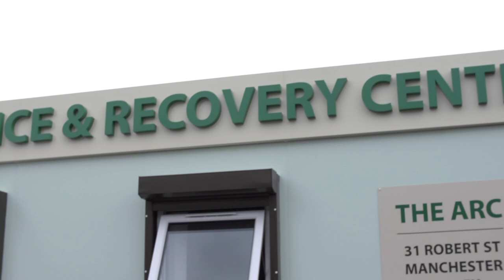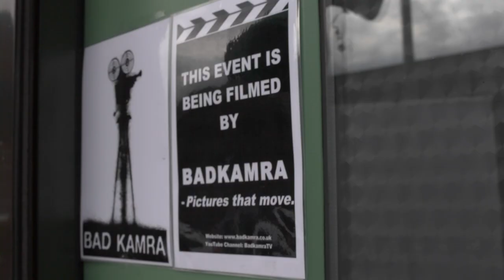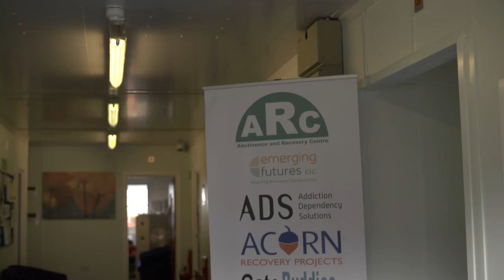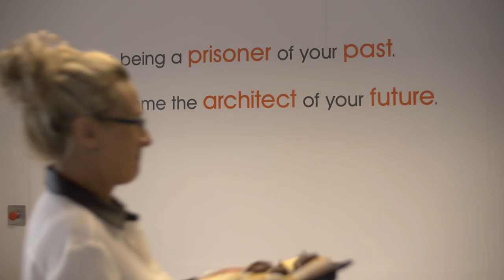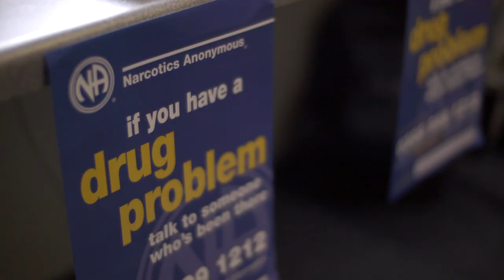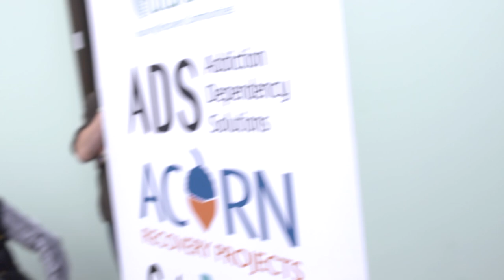The ARC (Abstinence & Recovery Centre) 31 Robert St, Manchester, M3 1EX.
Watch in HD…select 1080p from Yt tool bar.
During the Strangeways riots in the 90's Matthew spent 7 days on the roof (pictured far left). He's back in the shadow of HMP Manchester, but this time he's there to pick-up prisoners with substance mis-use issues, offering support and help with re-settlement so they can stop taking drugs, maintain abstinence and avoid re-entering the Criminal Justice System …UNLESS, that is, they too go back to prison only this time too help those coming out..stay out!
...Links in a chain..!